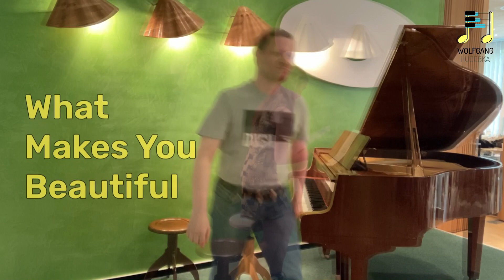Hvězdy Hudebky Wolfgang ✨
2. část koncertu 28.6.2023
- žáci Mgr. Marty Ptáčkové

Koncert se uskutečnil ve Velkém sále radnice Prahy 13 ve spolupráci Hudebky Wolfgang a  Městské části Prahy 13.